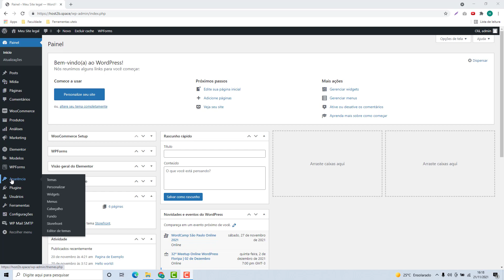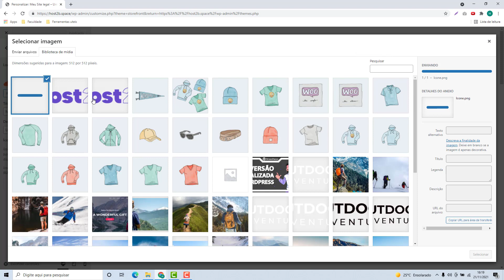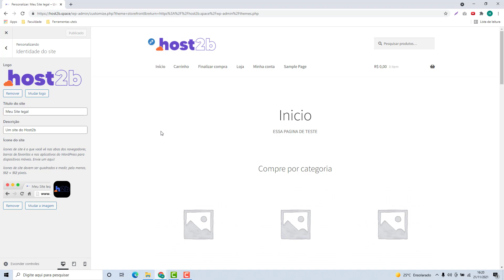Como colocar um Favicon no WordPress Atuallizado 2022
Aprenda Como colocar um Favicon no WordPress facilmente e em poucos minutos